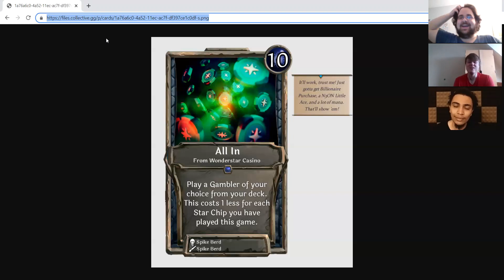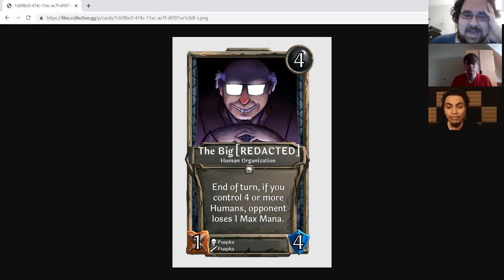Submitted For Your Approval: S3 W11 (Reupload!)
Teasers!
Anti-Malware!
Slow week!
Does anybody wanna be a guest on our show maybe? DM me!
Someone actually made this? Well, I'll be damned.
Three alliterative names.
Someone (other than Stranger) makes a flavor complaint.